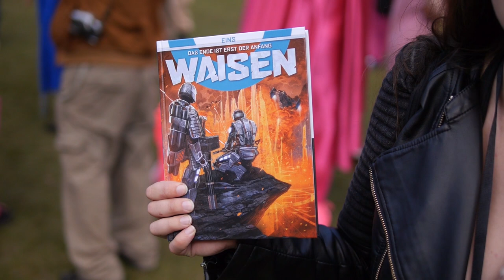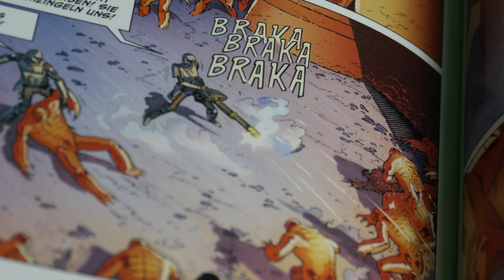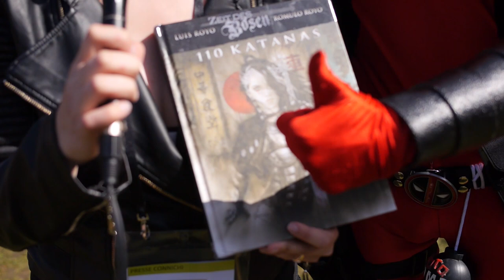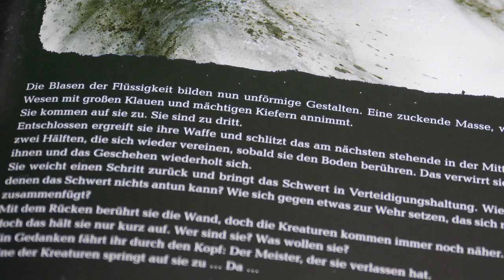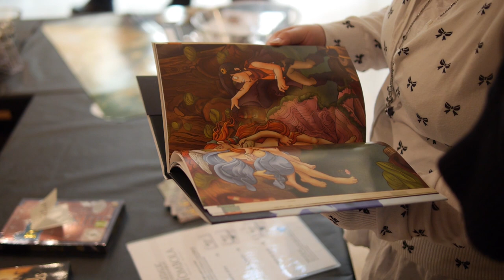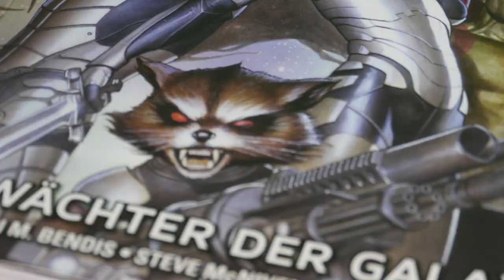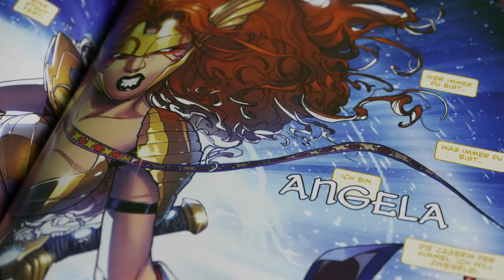Late Nerd Show 69: Guardians-Merchandise, Luis Royo, Connichi Anime-Con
Auf der Cosplay- und Anime-Messe Connichin in Kassel trifft Mháire nicht nur jede Menge Cosplayer und die Kollegen von Daedalic Entertainment, sondern stellt natürlich auch wieder neuen Kram vor:
Aktuelle Comics, Legosets und Actionfiguren zu Guardians of the Galaxy, den 2. Teil von Luis Royos Zeit des Bösen-Zyklus und die Comic-Reihe Waisen.